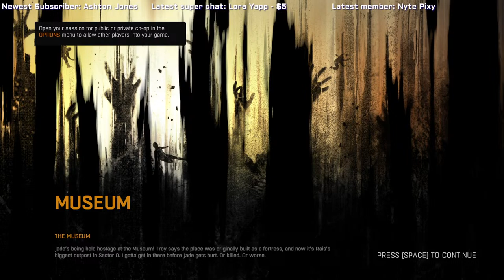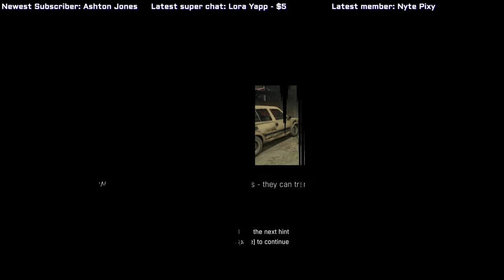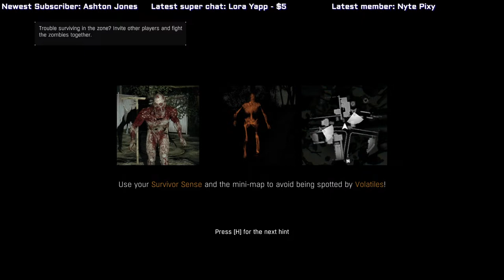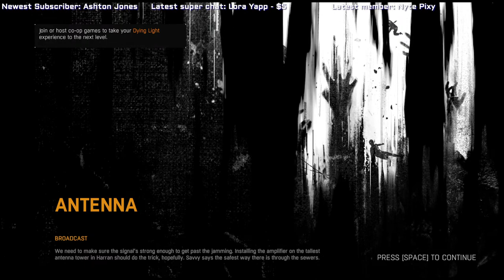🧟‍♂️ Dying Light 💡 | Jade "The Scorpion"